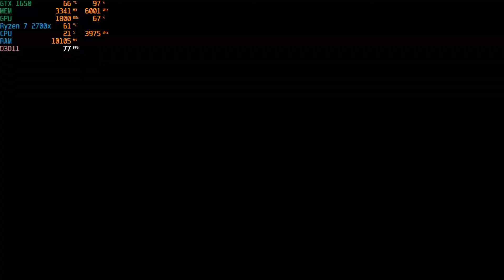EVIL WEST - BENCHMARK on GTX 1650 in MAX Settings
System Specs:
MB: MSI B450 GAMING PLUS MAX DDR4
GPU: GIGABYTE NVIDIA GeForce GTX 1650 4 GB GDDR6 128bits
SSD: Kingston FURY Renegade PCIe 4.0 NVMe M.2 1TB
HDD: Seagate Barracuda 1TB 7200RPM SATA 32 MB
PSU: FORTRON 600W 80+ BRONZE FSP600-80EPN